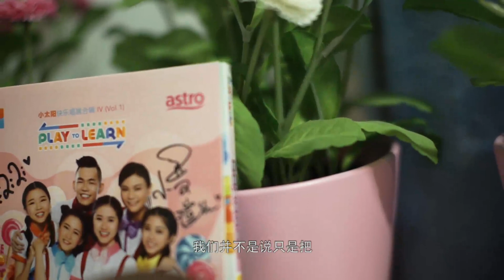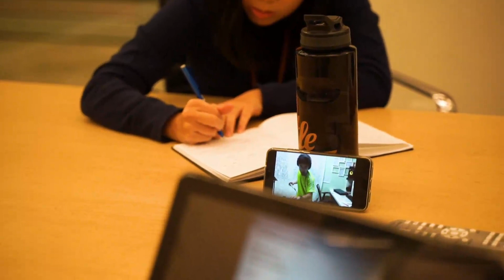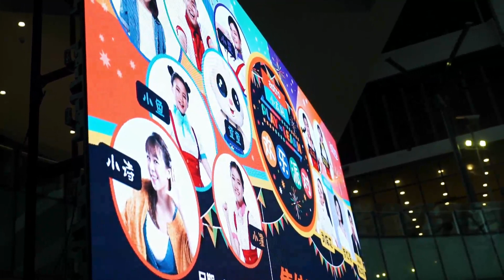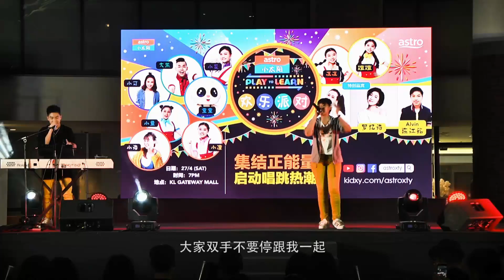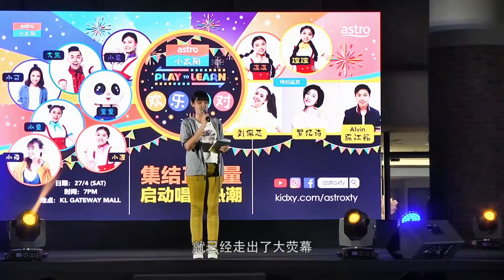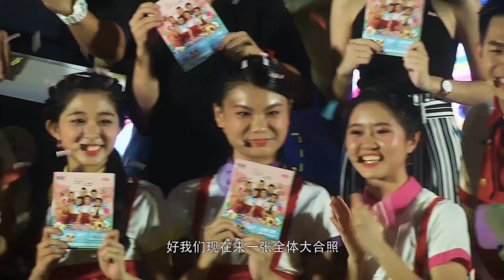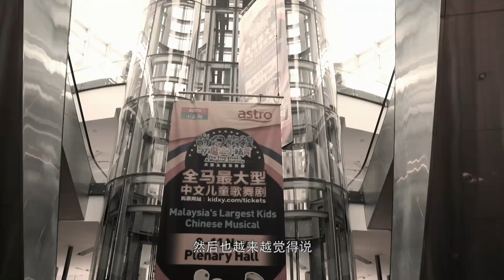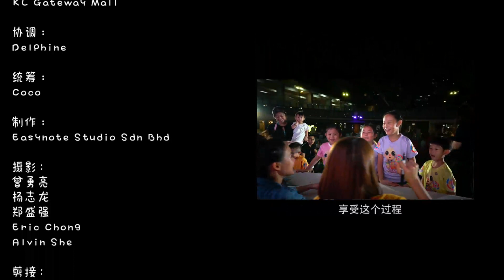小太阳『Play To Learn』欢乐派对 2019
小太阳快乐唱跳合辑自2014年推出以来，连续三年创下万张销量的记录！自此，小太阳全马跑透透，在各地与上万名孩子一起透过唱跳，汲取正能量快乐成长，更一起创造并见证了首个大型儿童歌舞剧的诞生！

父母力推与放心的儿童品牌 “小太阳快乐唱跳合辑 ”第四度回归，势必再度让唱跳热潮席卷全马！Astro小太阳《小太阳快乐唱跳合辑（第四辑 VOL.1）》于4月20日正式推出! 于早前举办的预购活动中捎来好消息，在短短的两个星期即创下逼近 500 张的销量，成为首批抢先拥有签名版专辑的粉丝纷纷表达兴奋和期待！

为了答谢多年来不间断支持的大小粉丝们，Astro小太阳在 4 月 27 日，假吉隆坡的 KL Gateway Mall 特别筹办了一场『小太阳Play to Learn欢乐派对』，邀请全马粉丝来跟我们一起庆祝推介，并为一整年集结满满的正能量，完整贯彻小太阳Play to Learn的精神！

当天，小太阳的哥哥姐姐，包括小潼、小鱼、小曼、大熊、淇淇、瑄瑄、小可以及小诗，连同音乐总监以及多位创作人出席推介仪式，现场也准备了一系列的表演和唱跳环节，惊喜连连，让大小观众乐而忘返！